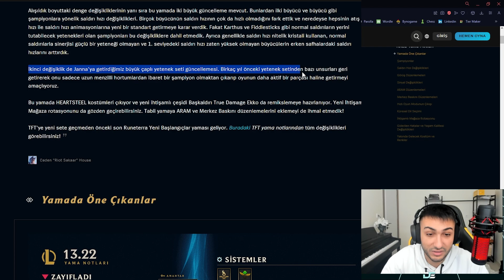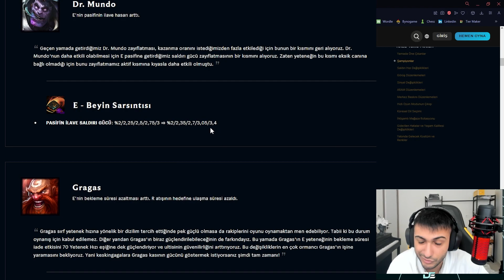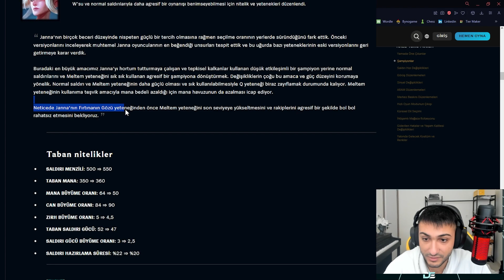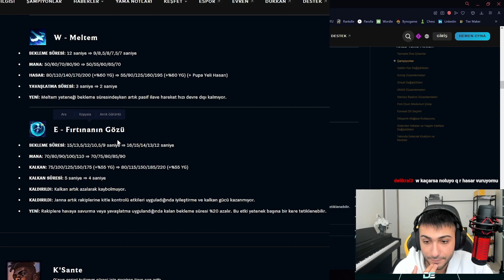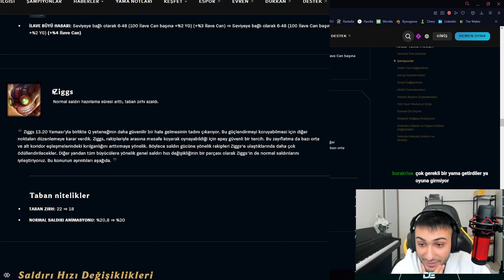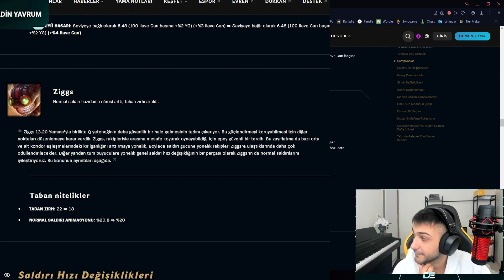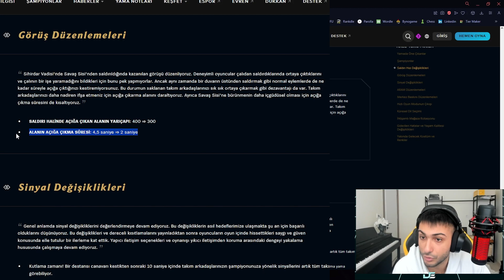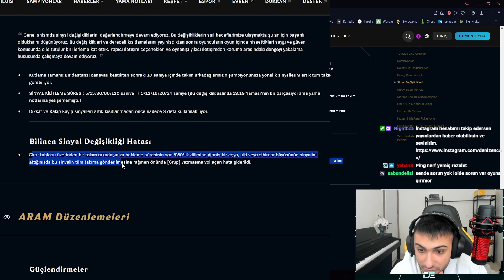ARTIK BUYUCU OYNAYACAKSINIZ!!! 13.22 YAMA NOTLARI ANALIZ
13.22 Yama notlarını beraber değerlendirelim istedim.
Her akşam 21.00 da reels paylaşıyorum görmek için instagram adresim;